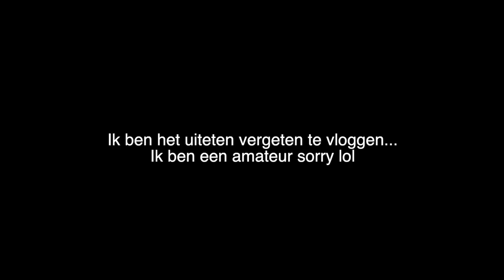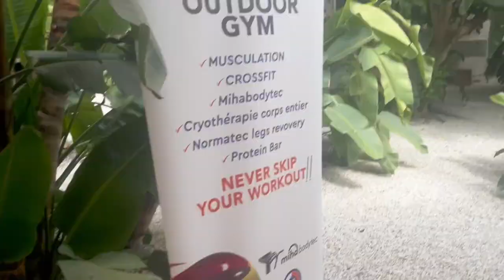1 WEEK NAAR MARRAKECH | VLOG 17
Vandaag neem ik jullie de hele week mee naar Marrakech, Marokko! Enjoy :)

MIJN KORTINGSCODES:

SARAHMARIKH10